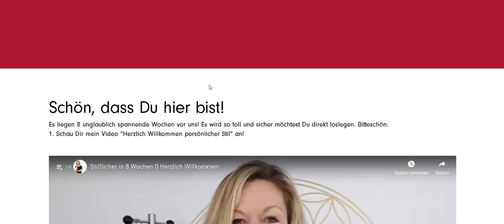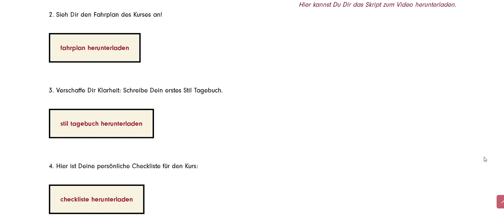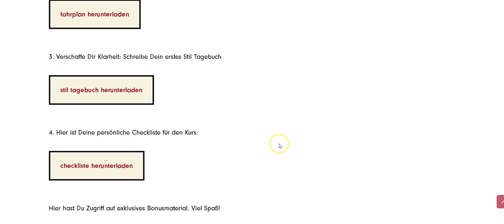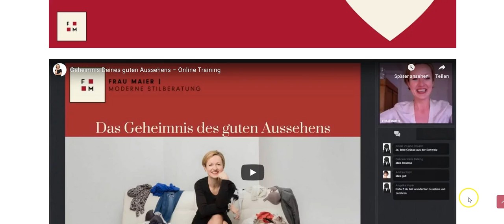Stilsicher in 8 Wochen Erfahrung von FRAU MAIER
Dieses Video zeigt meine Stilsicher in 8 Wochen Erfahrung von FRAU MAIER.

Mit dem Kurs, soll es dir möglich sein, wieder selbstsicher zu werden, weil du danach weißt was du brauchst. Es wird versprochen, dass du mehr Selbstbewusstsein und Ausstrahlung erlangen kannst. Du lernst wie du die passende Kleidung findest und worauf du achten solltest. Es geht darum, sich einfach wieder Wohl in seiner Haut zu fühlen und gut auszusehen.

Egal welche Variante man wählt von Stilsicher in 8 Wochen, beinhaltet es 11 Module mit PDF und Videos und 3 Bonus Module. Ein persönliches Stil Tagebuch zum Ausfüllen, StilSpickzettel, Planungsunterlagen, beispielhafte Styleboards und Anleitung und Vorlage zum erstellen eines persönlichen und individuellen Styleboards.

Mehr dazu im Video. Das war meine Stilsicher in 8 Wochen Erfahrung von FRAU MAIER.